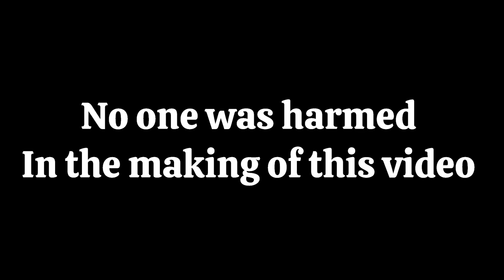Halloween Party Gone Wrong (Short Film)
FT @LaTrell_